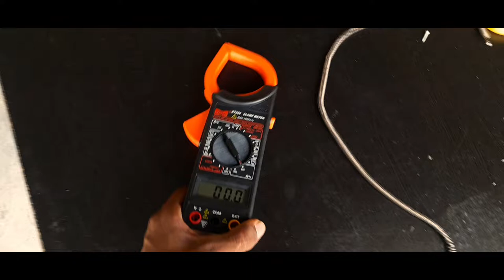meter ke ware me ye Janke heran ho jaoge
Hey guys  this is sumit

Agar apko ye video  achhi lage to mujhe or sajesan do
Ki video  kid topic par banai Jaye

Example
Clamp meter ke sath Experiment
Science project
Experiment  video
School  ke liye project
Fully  Science  project
Motor Experiment bkjhiyu